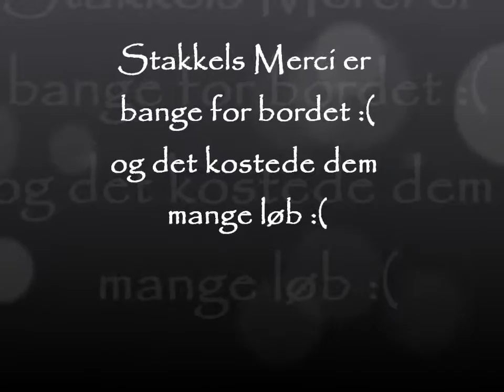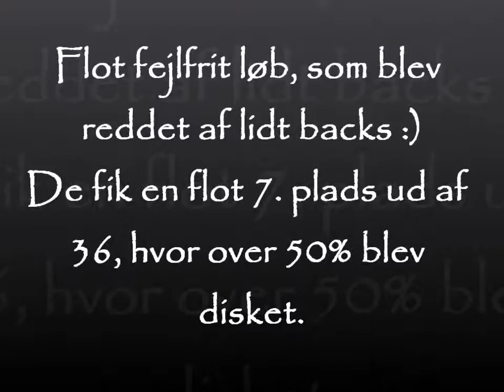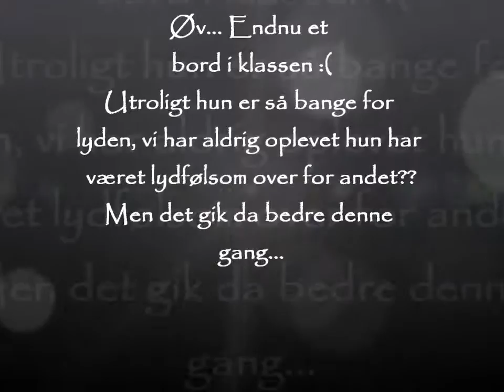Merci, 18. maj 2012, Viby Fredag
kd